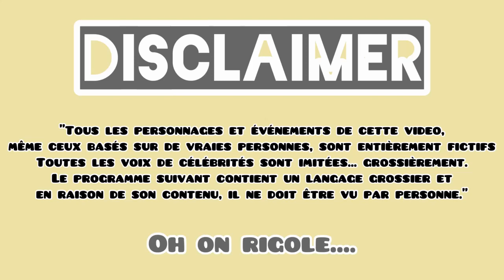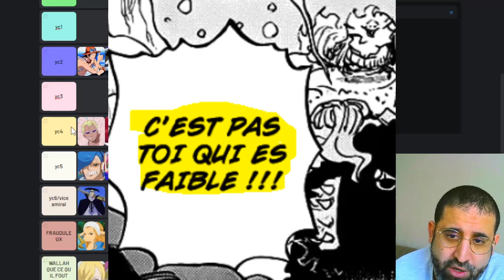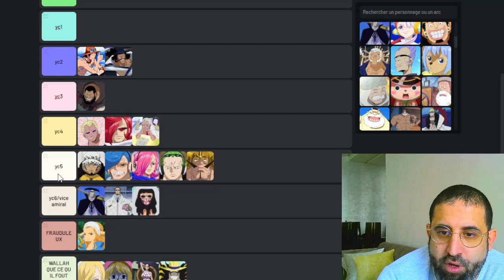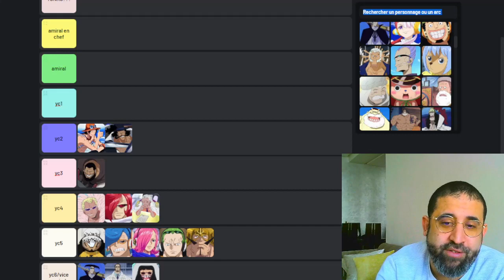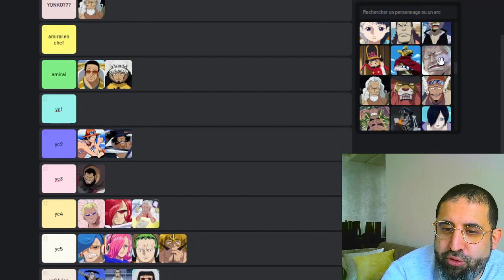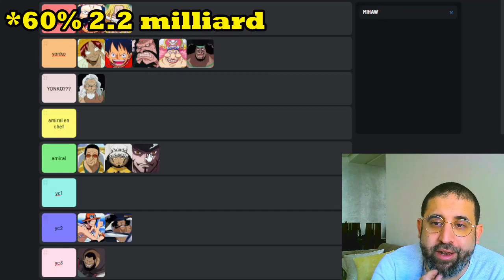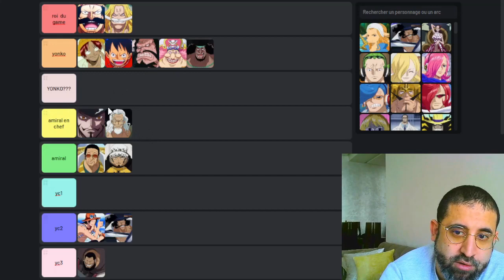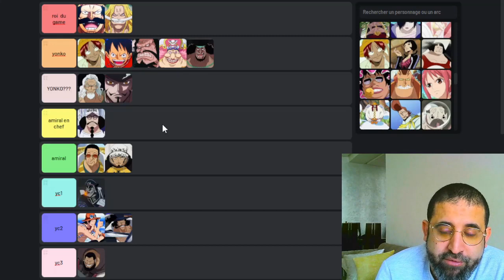TIERS LIST DES PUISSANCE👀👀👀 RAYLEIGH VS MIHAWK??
le site des tiers du frerot GOL D SOUL :
CLASSEMENT DES PERSO PAR PUISSANCE DE PATATE
likez et abo  pour ne rien rater ,c'est gratuit et  ça fait plaisir
THE PLOT THICKNESS
likez et follow et LET'S GOOOOOOOOOOOOOOOOOOOOOOO .
,je vous aime les gars